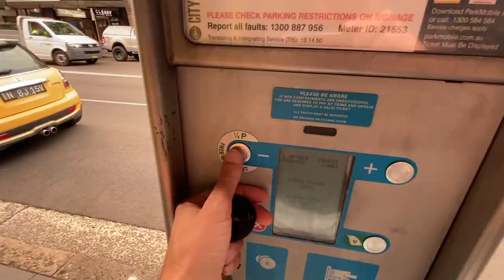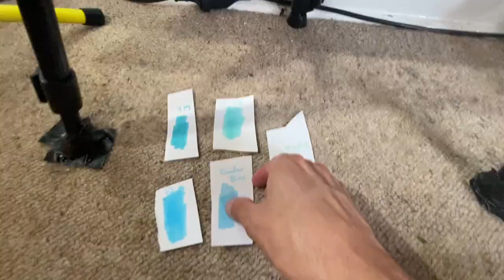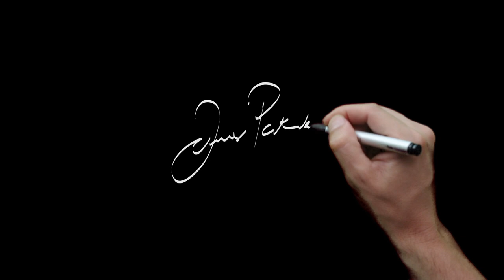Behind the Scenes: Monkey King vs GOKU by Artist James Patrick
Hey Guys, I'm James Patrick and I'm an artist. If you're scrolling here reading this I guess you want to know a little more about my work or this project. Ok, so let me summarise.. I'm based in Sydney, Australia and I've been drawing since I was a child and over the past few years I've finally managed to turn this into my full time gig.